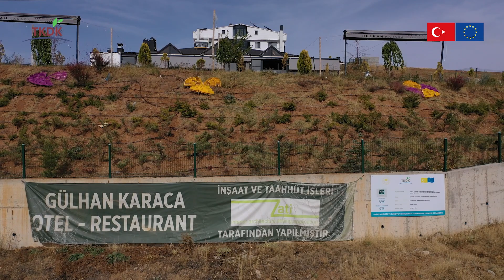Pozitif ayrımla konaklama tesisi yaptı.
Gülhan Karaca, TKDK'nın kadınlar için sağladığı pozitif ayrımdan yararlanarak aldığı destekle memleketi Yozgat'ta hayalindeki yeme-içme ve konaklama tesisini hayata geçirdi.